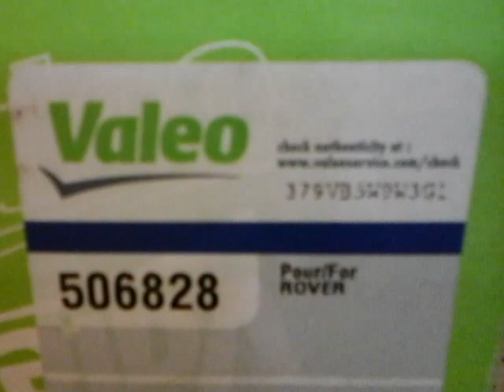Land Rover Defender 90 bomba de agua valeo 506828